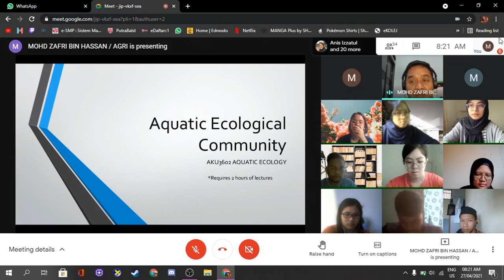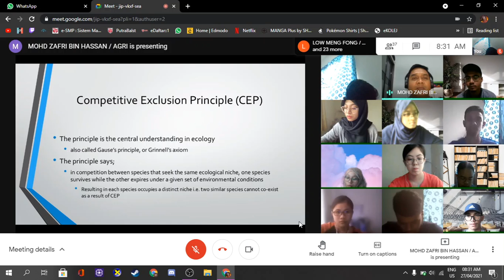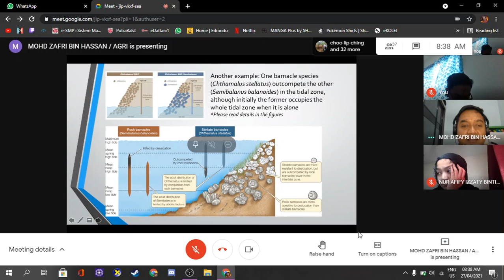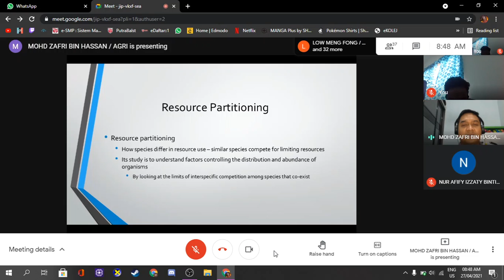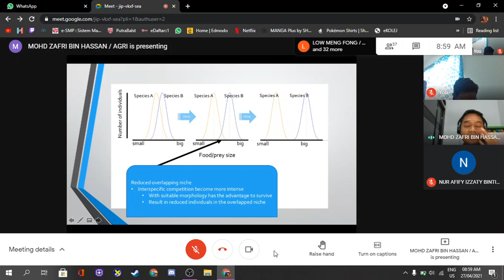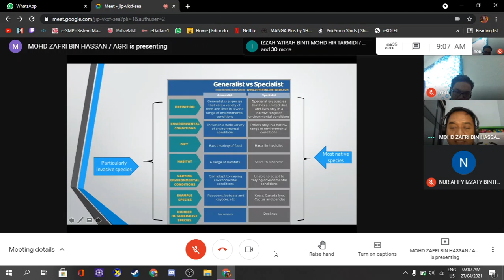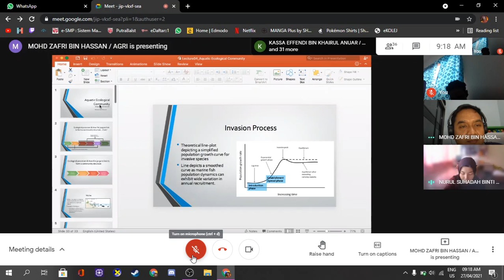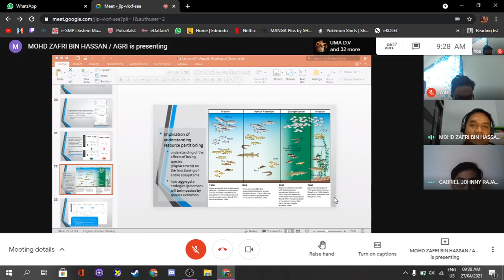AKU3602 Aquatic Ecological Community